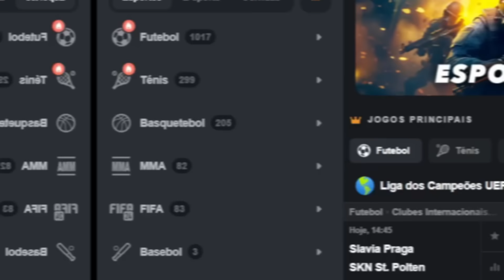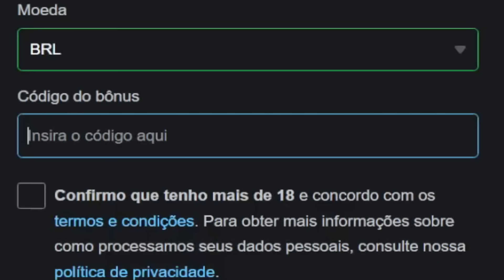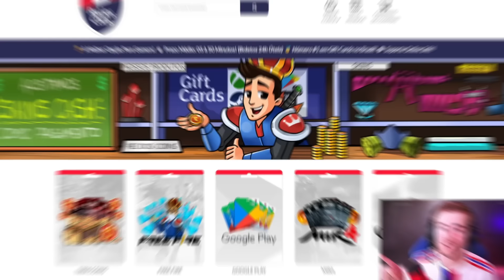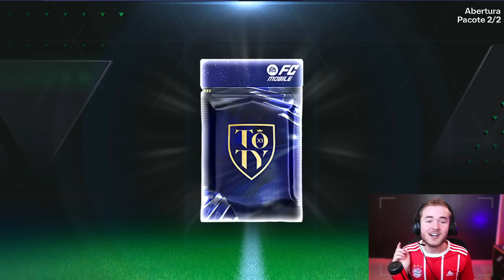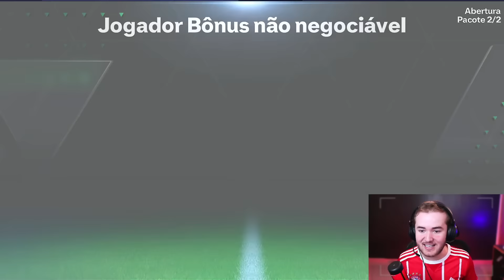😭ELE PERDEU TUDO E GANHOU UM TIME NOVO😭PRESENTE PRO INSCRITO HUMILDE NO FC MOBILE 24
O melhor pacote de todos não foi embora, a EA SPORTS trouxe dnv, e o RICK segue transformando contas pra vocês